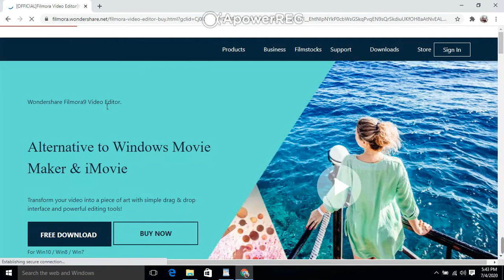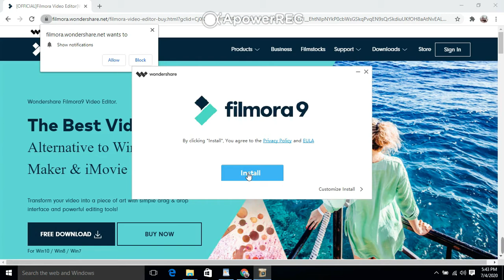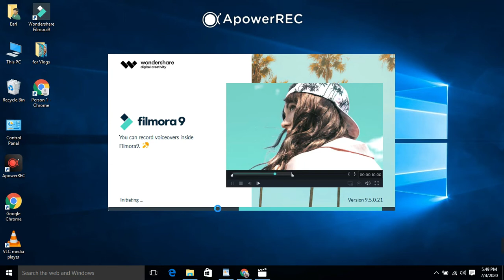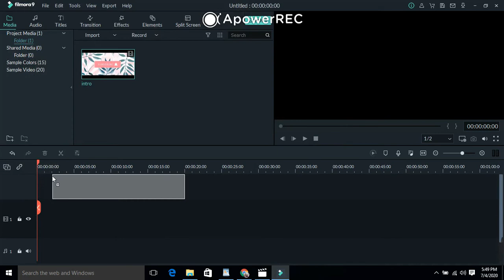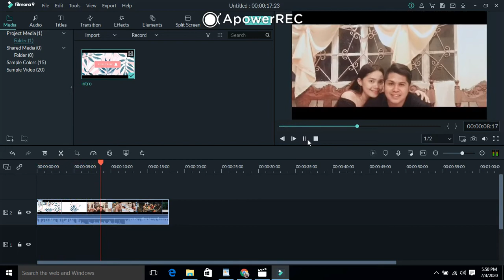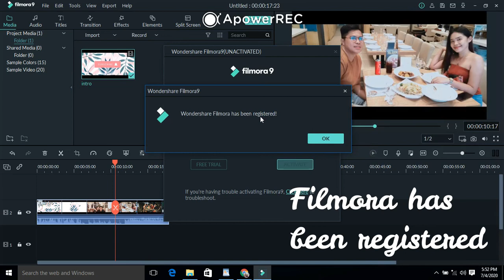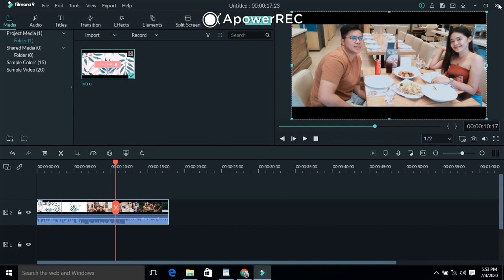How to remove filmora watermark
Activation Code